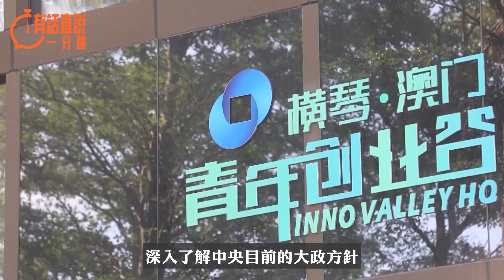有話直說一分鐘｜全國兩會期間香港參會者們的三項重任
港區人大代表及港區政協委員必須抱着虛心學習、積極參與、真誠溝通的心態完成一次「高質量參會」，為香港與內地的深層次共融創造更多機遇。